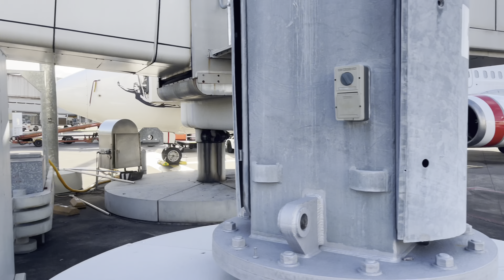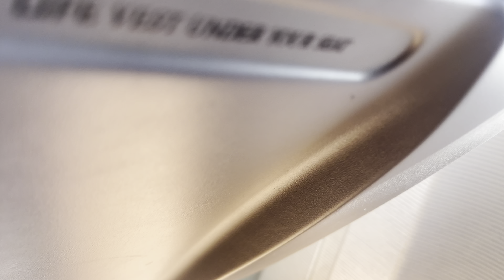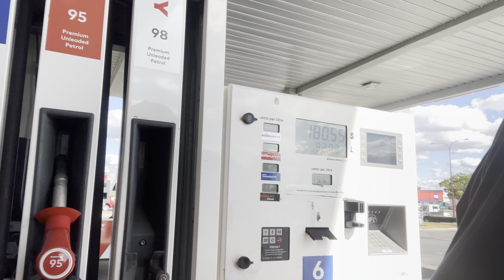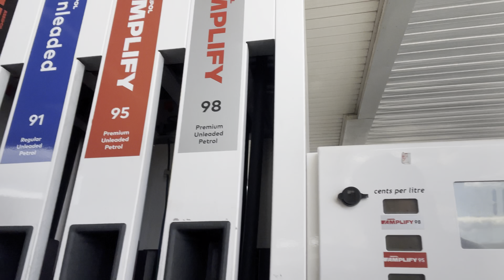TB48 TURBO!! Perth to Canberra in a tb48 turbo!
Stick around as this is only part one of 3!

Sadly yes the gq is sold but this is a awesome replacement!

TBZON2R